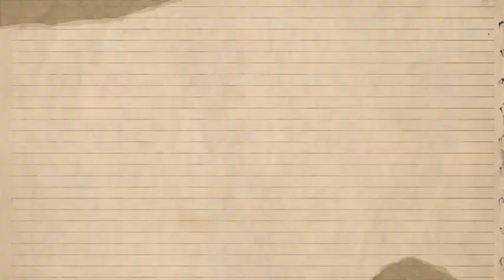Bianca Censori angrily slaps North after she told Kanye to divorce her & get back together with Kim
Bianca Censori seemed to 'forge strong bonds with Kanye West’s children' before sudden 'split'.
As Kanye West and Bianca Censori's marriage is reportedly 'on the rocks,' one body language expert has shared her professional analysis of the couple's body language in recent weeks.

The news of Kanye West and Bianca Censori alleged breakup comes as a shock to fans, with one body language expert noting that the model seemed to be "forging close bonds" with the rapper's children.

After an almost two-year-long marriage, Kanye West and Bianca Censori's marriage is reportedly "on the rocks" as sources revealed to TMZ that the pair split up a few weeks ago. According to the insiders, after they called it "quits," Bianca packed her bags and left their home to reunite with her family in Australia. As for Kanye, the rapper is said to have plans to jet off to Japan and settle down in Tokyo where he allegedly plans to file for divorce from the architect.

This update comes as a shock to many as Bianca seemed to be growing close to Kanye's kids including his 11-year-old daughter North, eight-year-old son Saint, six-year-old daughter Chicago, and five-year-old son Psalm. And as the pair is reportedly on the road to divorce, body language expert Judi James has shared her professional analysis of the pair's relationship based on their latest outings together.

In an exclusive interview with The Mirror, Judi shared: "From an outsider’s view this has never really looked like the kind of marriage most girls dream of. Walking robot-like behind your husband dressed only in a variety of see-thru knickers and vests while out in public is not the epitome of romance, especially when your husband is often covered top-to-toe, including his face and appearing to ignore you."

However despite this, Judi thought that the couple' marriage seemed to be headed in a positive direction in recent months. She explained: "But ironically, Bianca and Kanye had recently been seen looking almost like a normal married couple. Some of their performance art appearances had been swapped for more matching outfits, with Bianca’s becoming marginally more demure. Instead of staring ahead or at the ground, Bianca had been walking with Kanye and the pair had even become more tactile."

Judi went on to note that their latest public appearance "showed signs of enjoying each others company" and "even smiling together." Outside of this, Judi also pointed out that Bianca seemed to be taking on a strong motherly role for Kanye's children, whom he shares with his ex-wife Kim Kardashian.

She explained: "Bianca seemed to have forged strong bonds with Kanye’s children, especially North who she had a very close and mutually fond-looking set of friendship signals with. They looked more relaxed together and Bianca’s sisters began to appear in what looked like a sign of approval from her own family." She added: "So it’s hard to pinpoint anything in their most recent appearances together that might add fuel to the current rumors."

Judi noted one point of possible contention during the last few times Kanye and Bianca were snapped together. The Vultures hitmaker seemed to have "dropped the passion for headline-grabbing cosplay in public." As for his wife, Judi said: "Bianca still seemed keen to keep the ‘tradition’ going. Bianca had still been wearing some show-stopping outfits but Kanye appeared to be done with all the style posturing and headline-grabbing and looking more like a man who wanted a less controversial visual image."